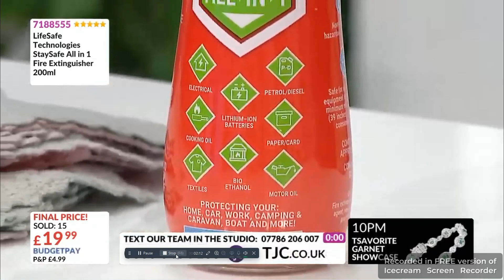TJC Andy Hodgson Sunday Morning plastic bird gives pleasant feeling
He is not busy and neither are you if you are watching him at 7am on a Sunday morning. Andy questions the description of a plastic bird on the website and then is annoyed he hasn't had any abusive messages as he likes them. Peak Hodgson

If you are enjoying the content consider buying me a coffee on the following link

No pressure